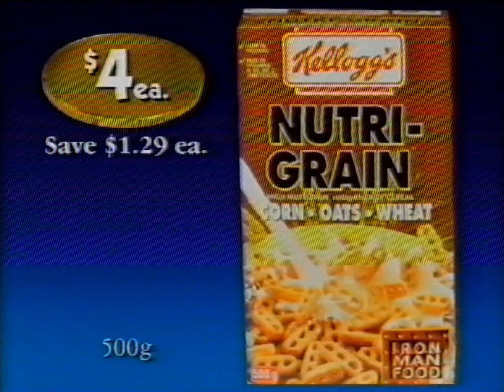Coles - Dollar Dazzlers - 1998 ad